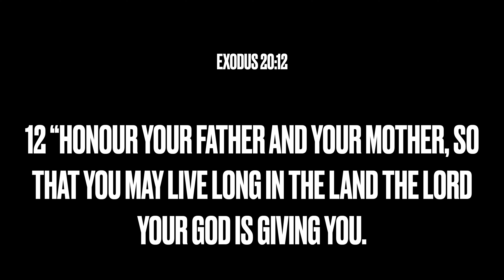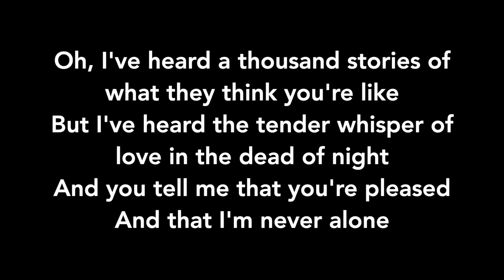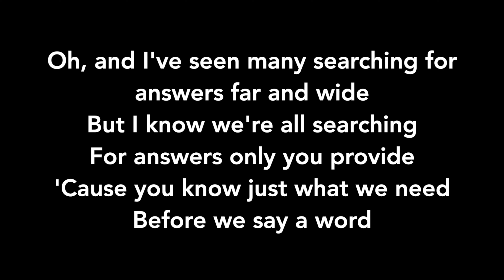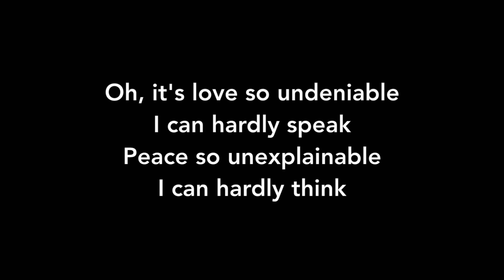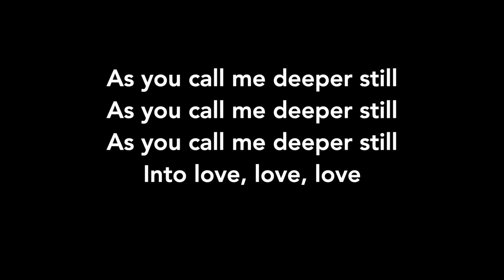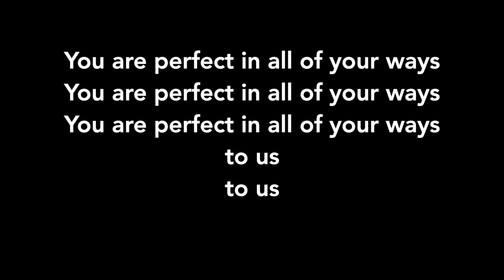GRACE CHURCH W49 HONOUR EXODUS 20:12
Exodus 20:12

12 “Honor your father and your mother, so that you may live long in the land the Lord your God is giving you.